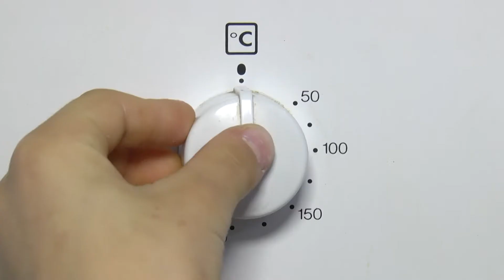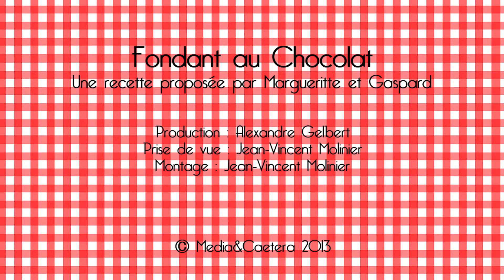Le Fondant au Chocolat de Marguerite et Gaspard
C'est l'heure du goûter, Marguerite et son frère Gaspard, gourmands insatiables, nous reçoivent chez eux pour nous préparer une recette que leur maman leur a appris : le Superbe Fondant au Chocolat (avec des majuscules et des superlatifs, et oui)
Pour réaliser ce fondant au chocolat il vous faut :

200g de chocolat
110g de beurre
5 oeufs
125g de sucre

Un gâteau qui est également une excellente idée d'activité, que tous les enfants prendront plaisir à réaliser et surtout qui les fera fondre... même si, il faut l'avouer, la cuisine ne sera plus jamais la même après leur passage.

Ripaille.TV, Petite mais Gourmande !

Si comme Marguerite et Gaspard, vous souhaitez que Ripaille.TV vienne filmer une de vos recettes, n’hésitez pas, demandez à vos parents de nous contacter sur Ripaille.TV ou par e-mail